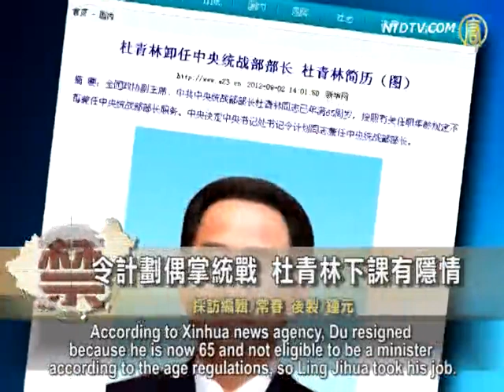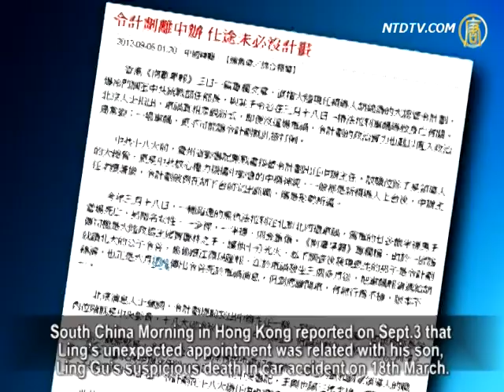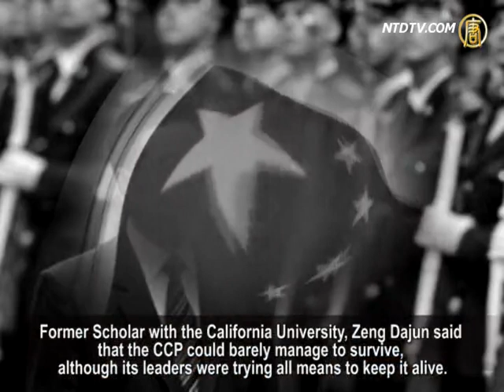Deposition of Du Qinglin Has Secrets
Recently, CCP Top management has changed frequently.

Xinhua News Agency said on 1st Sept that the former
Guizhou Party Secretary Li Zhanshu was appointed
to the Director of General Office of Central Committee,
Ling Jihua as Minster of United Front Work.
The sudden changes aroused doubts for many.

The spotlight is now on Ling Jihua and Li Zhanshu, yet a
critical figure was ignored, the former minister of United Front Works, Du Qinglin.

According to Xinhua news agency, Du resigned because he is
now 65 and not eligible to be a minister according to the age regulations, so Ling Jihua took his job.

Although the retirement age threshold for ministers is 65,
one doesn't have to follow the regulations,
if holding a concurrent position of being one of the
CCP central committee leaders.

Besides, sources say that the mysterious return flight of
Air China's CA981 on Aug. 29, was related with the
deputy Prime Minster Hui Liangyu, who has a
close allegiance to Du Qinglin.
Du and his ministry involved in Bo Xilai's case have now
been purged by the Party.

South China Morning in Hong Kong reported on Sept.3
that Ling's unexpected appointment was related with his son, Ling Gu's suspicious death in car accident on 18th March.

Reports quoted from sources in Beijing state that Ling, losing
his position with General Office meant he couldn't enter the standing committee at 18th Congress.
The Daily Telegraph in UK said that it was not clear if
Ling's appointment was actually a demotion.

Hong Kong Chinese media unanimously think positively
of Ling's political career, although some overseas Chinese media reported negatively.

Apply Daily stated Ling could be future Vice-Chairman of the
National Committee of the CPPCC, one of Party and Country leaders.
The switch of his position is to pave his way
for the future promotion.

Commentator Heng He: "We are not yet sure what
has happened to Du Qinglin.
They change positions once in a while.

However, if the senior government decided to
replace a person immediately, the most possible and easiest replacement they will use is Ling Jihua.
This factor is seldom discussed, yet proving to be possible."

Heng He also states: the immediate replacement must be someone
who is trusted by all fractions and at least by Hu Jintao.
So the best choice is Ling Jihua.

Some oversea media reported that Du Qinglin would be
deputy prime minister in charge of agriculture.
aboluowang.com counters that it is pure rumor.

Heng He stressed that the position of the Director of
General Office of the Central Committee is very important,
yet in history, few people in this position climbed
to highest level.
Without experiences in provincial government or ministries,
it is hard to enter the standing committee.

Heng He: "You can't say that the ministry of
United Front Work is not important, it is responsible to administrate overseas intelligence agencies.
For an under-experienced person like Ling Jihua, the position
is to give him an opportunity to demonstrate his capabilities.
In fact, being a director of general office,
he seldom had any opportunity to show himself.

It is understood that the United Front Work had already
combined some functions of military and state security intelligence, and overseas instigation works.
Heng He said that such an important department will
for sure be controlled by Hu's confidants.

Former Scholar with the California University, Zeng Dajun said
that the CCP could barely manage to survive, although its leaders were trying all means to keep it alive.

Zeng Dajun:"Zhao Ziyang said that when we were still able to
be in control, we shall quickly pay back those debts,
for example, the Tiananmen Square massacre, or
the persecution of Falun Gong.
This needs to be corrected before
a smooth transition is possible."

Zeng Dajun said the only hope in China now is
to have a person like Gorbachev.